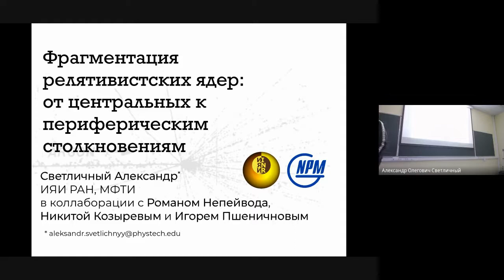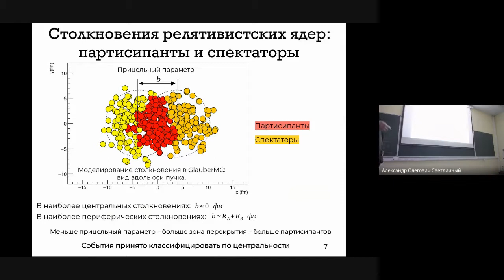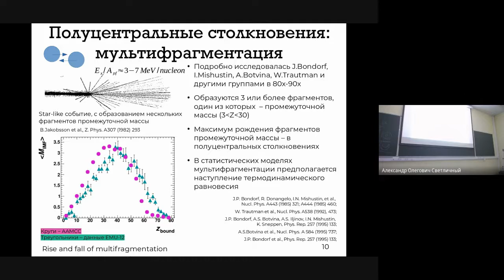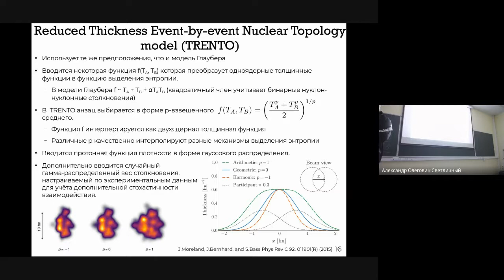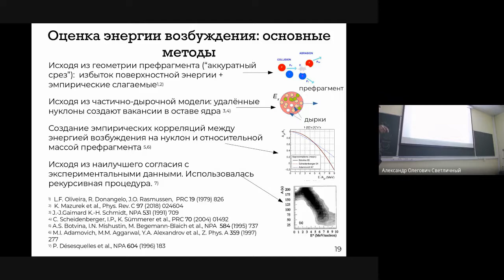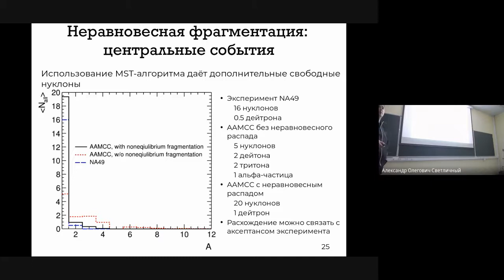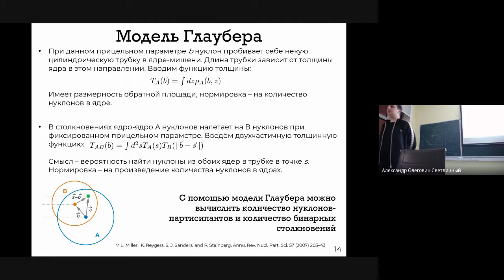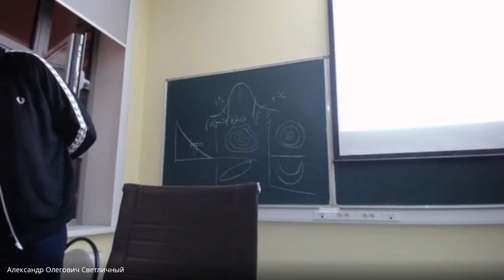Фрагментация релятивистcких ядер: от центральных к периферическим событиям.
Александр Светличный — научный сотрудник Института ядерных исследований РАН, заместитель директора по образовательной деятельности Центра научного программирования.

В столкновениях релятивистских ядер материя, находящаяся вне зоны перекрытия ядер, остаётся относительно холодной и формирует спектаторную материю. В последствии разогретая спектаторная материя испытывает распад – фрагментацию. Характер фрагментации сильно зависит от энергии возбуждения ядерной материи: при небольших возбуждениях происходит испускание нескольких нуклонов – испарение, однако при больших энергиях ядро может испытывать взрывной распад – мультифрагментацию. В свою очередь, разогрев ядра определяется количеством провзаимодействовавших нуклонов, число которых изменяется с центральностью столкновения. В докладе будут описаны основные механизмы взаимодействия релятивистских ядер. Будет проведен обзор механизмов фрагментации, характерных для различных центральностей столкновения и моделей, описывающих разогрев и фрагментацию спектаторной материи.

Помимо общего введения в физику ядро-ядерных столкновений и фрагментации ядер, в семинаре будет рассказано о влиянии neutron skin в тяжелых ядрах и их начальной деформации на состав вылетающих вперёд нуклонов в центральных событиях; о влиянии неравновесной фрагментации ядра на состав спектаторной материи; о составе спектаторных нуклонов в столкновениях релятивистских ядер различных центральностей и о прикладном значении подобных исследований.